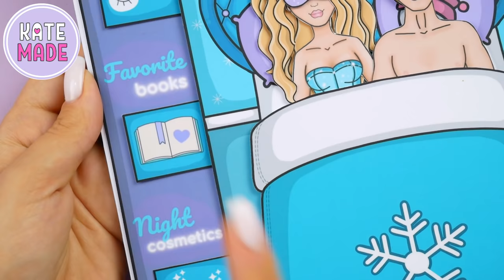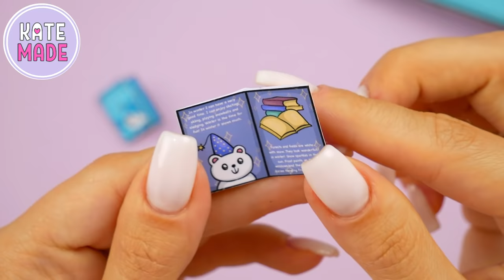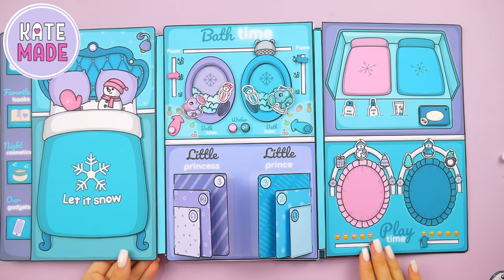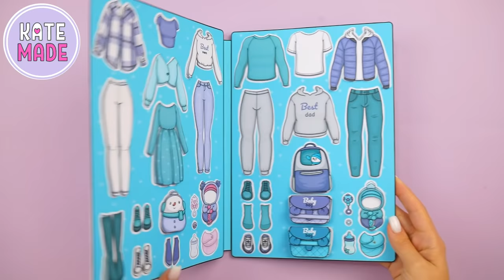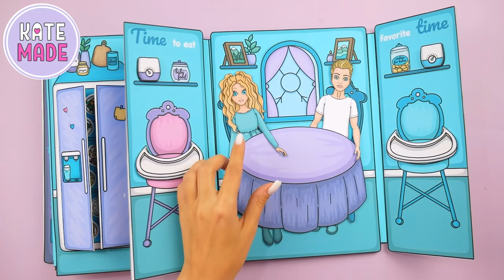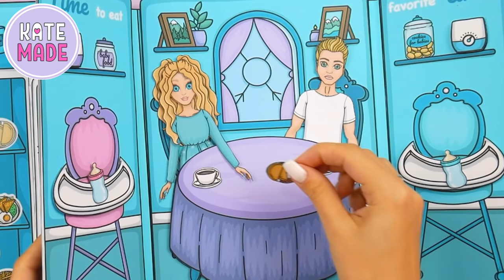We Made a Huge Winter House For Our Dolls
In this video I’ll show you the biggest paper dollhouse we’ve ever made!
You’ll definitely want to make the same craft with your own hands.
And tomorrow we’ll upload a step by step tutorial, how to make it🤩